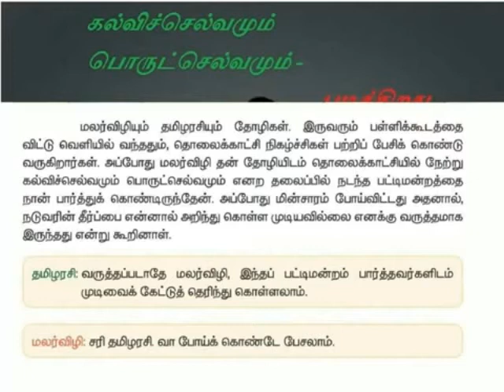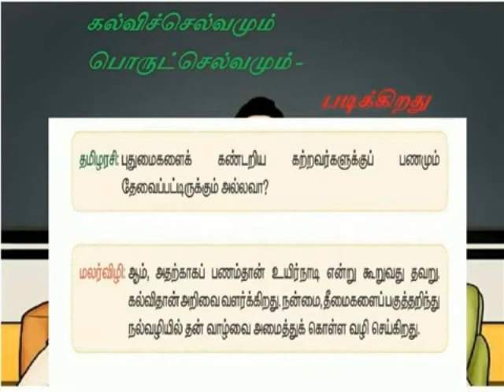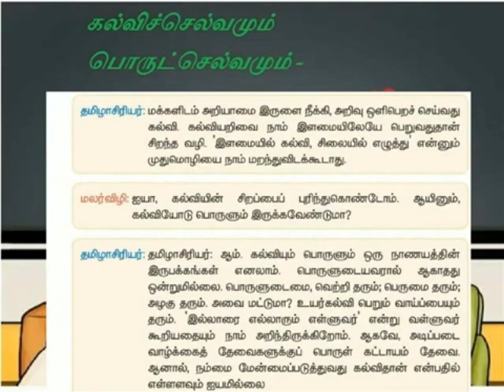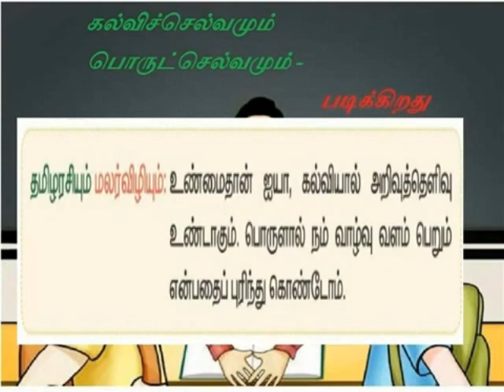கல்விச்செல்வமும் பொருட்செல்வமும் READING MODE